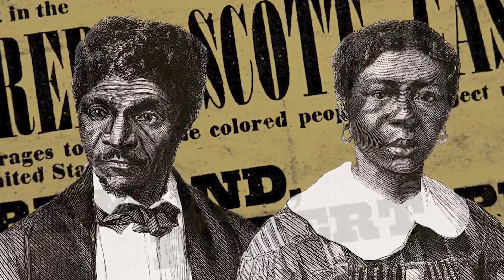The historic Old Courthouse to undergo major renovations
The historic Old Courthouse in downtown St. Louis will undergo a major upgrade, just the second in the building’s nearly 200-year history.